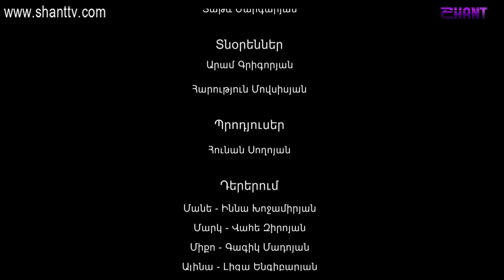Երկուսով/Yerkusov - Սերիա 6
Երկուսով/Yerkusov